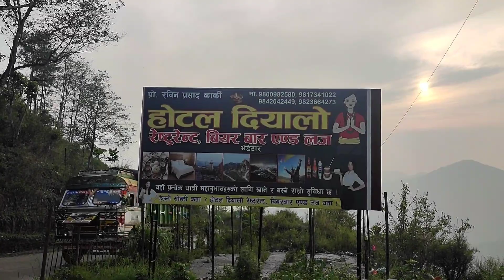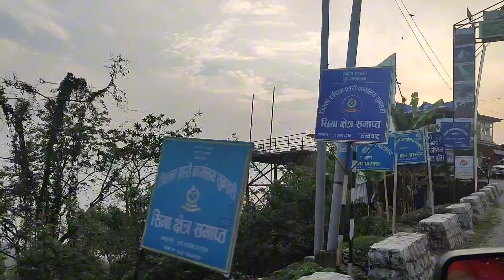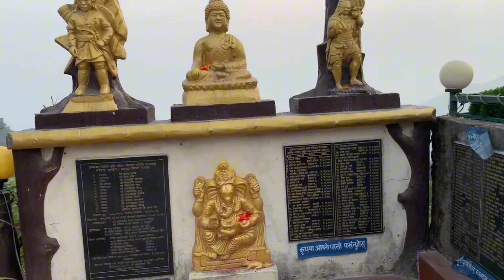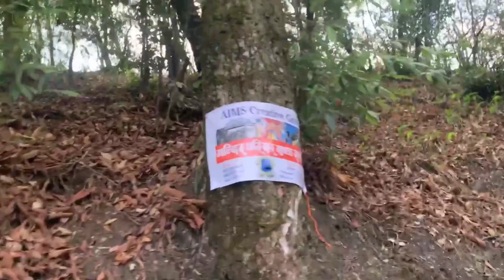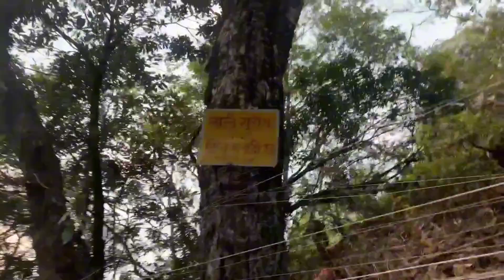ITAHARI TO BHEDETAR//FIRST DAY VLOG WITH RESPECTED BROTHERS 😊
छ्याजालो namaskar 🙏to everyone
   our new video is here 😄